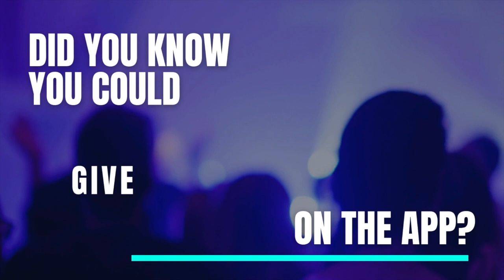Worship March 10